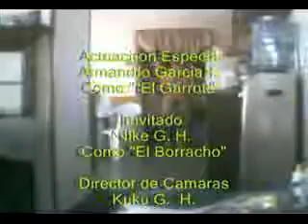El Garrote 2007